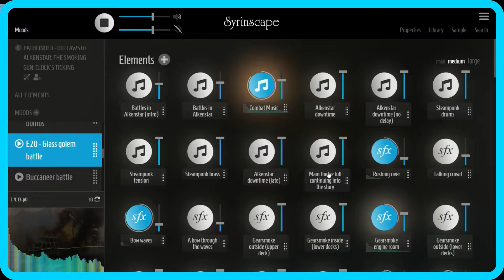Pathfinder | The Smoking Gun (Outlaws of Alkenstar 2 of 3) Teaser | Syrinscape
In this week's teaser, Ben talks-- wait. Ben did a real teaser video? Not talking over the sounds or anything? What is happening?
We bring immersive sound and music to your Pathfinder2E TTRPG and make it a full experience.

UPLOAD TITLE: Pathfinder | The Smoking Gun (Outlaws of Alkenstar 2 of 3) Teaser | Syrinscape